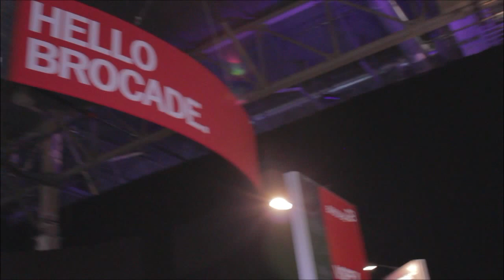David Goulden | EMC World 2014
David Goulden, the CEO for EMC Information Infrastructure, provided an update on the company's evolution and shared his thoughts on EMC's federation of companies in a live interview with theCUBE co-hosts John Furrier and Dave Vellante at the EMC World 2014 conference.

Those attending the conference were able to see the federation in action, Goulden explained. "You've got EMC, VMware, and Pivotal, each innovating individually," noting that customers are more and more interesting in them working together.

"They are asking us to come together. That is the demonstration of the federation working. We're all investing heavily, we're all breaking grounds in our markets."

Giving an update on his own role within EMC, Goulden  said he had been running the EMC Information Infrastructure (II) business for almost two years now.

"It was great to get the CEO title in January," he recalled. "It was also part of the affirmation of the federation being three companies. Ever since I took over, I've had all the production teams working closely with me.  Now I spend more time on the customer side of the role," and collaborating with the other comp in the federation.

Asked what kind of flexibility the federation offered from a financial standpoint, Goulden said "there is some real value in it. When we report to Wall Street, we report the consolidated results of the company. From the financing point of view, we can really leverage it" to make acquisitions and move people around.

Goulden detailed that EMC can attract better rates as a federation than as individual companies, making it an "efficient way to get the fire power of the federation focused on parts of the company" that need it most.

Asked if he was happy with the performance of Pivotal as part of the federation and its financial results, Goulden said that "Pivotal is on track. We did exactly what we said we'd do last year. We put some fairly specific goals on the table, Pivotal did all that. We further refined the business model this year."

Pivotal reported 41 percent growth. The biggest challenge with Pivotal is responding to the opportunities, Goulden explained, noting the team is mostly focused on research and development, and that "the biggest challenge is spending time in the right places."

From a bookings perspective for the EMC II business, storage product booking numbers were up, Goulden stated. "The revenue was down because of changes in backlog. We don't report bookings, but we did tell people what the booking growth was. Our installed base has not changed over the last few quarters."

Asked to comment on the evolution of ViPR, Goulden  said "this year is the coming of age for ViPR. We shipped everything that we said that we'd do for ViPR, on schedule. We've been taking that concept and turning it into Project Nile."

Summarizing what was special about EMC World 2014, Goulden  said "this indstry is going through a huge transition from the second to the third platform. EMC is investing more in it than anyone in the industry."